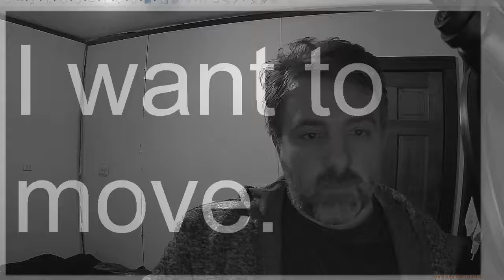Move ESL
Move